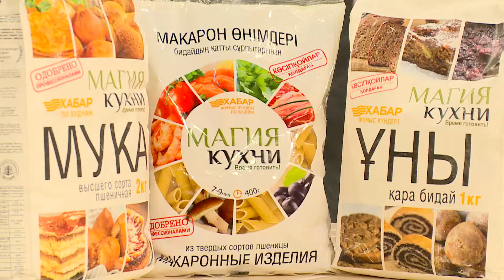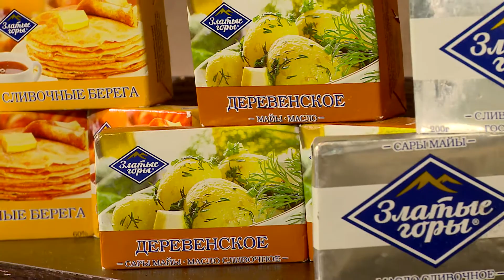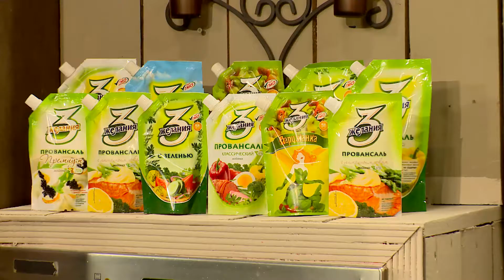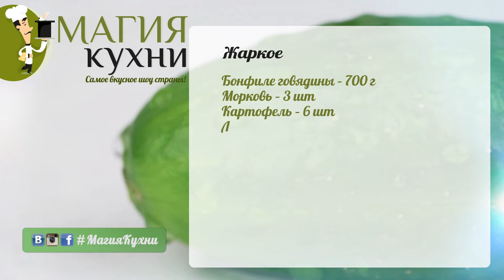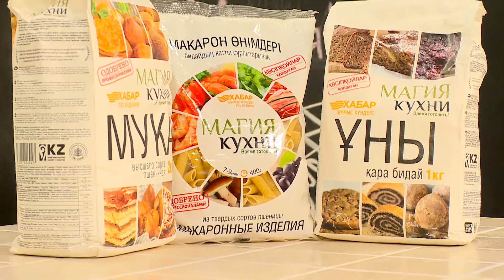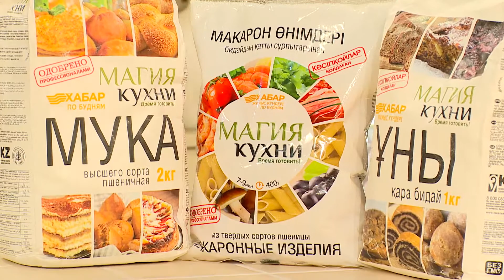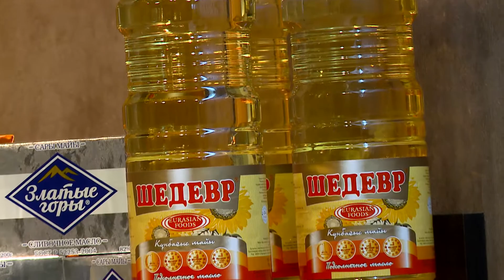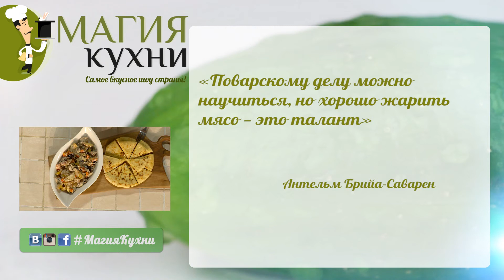Реми Бекир на самом вкусном шоу страны- МагияКухни СиқырлыАсҮй 24 07 17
Смотрите программу МагияКухни на телеканале Хабар c пн. по пт. в 12-30. Магия кухни в facebook Магия кухни в vk